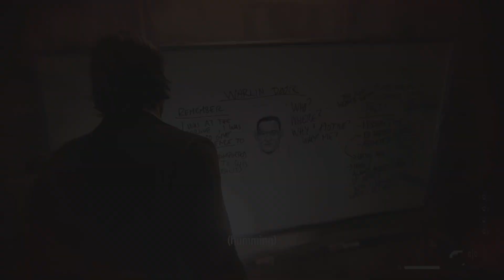ALAN WAKE 2 PART 29